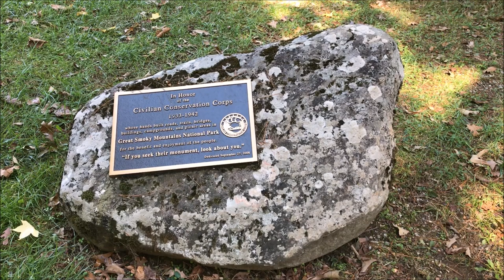Great Smoky Mtns National Park: Cades Cove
Located on the Tennessee side of the Great Smoky Mountains National Park, Cades Cove is visited by about 2 million people each year. Featuring 19th century structures and stunning scenery the Cades Cove Historic District is listed on the National Register of Historic Places. / October 27, 2017 / John 1:3, Isaiah 55:12